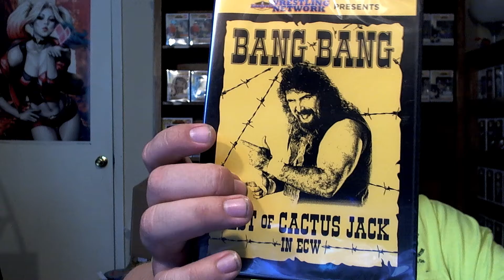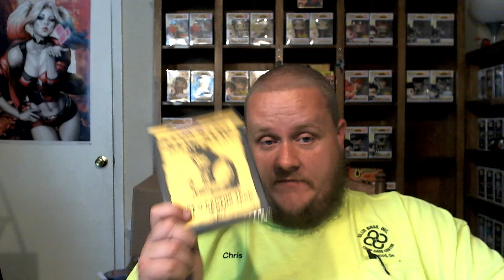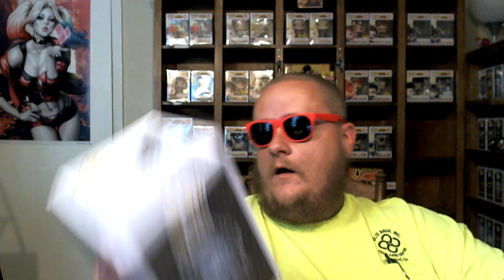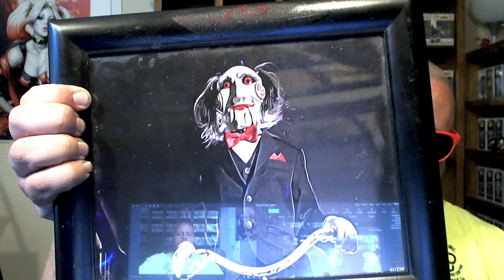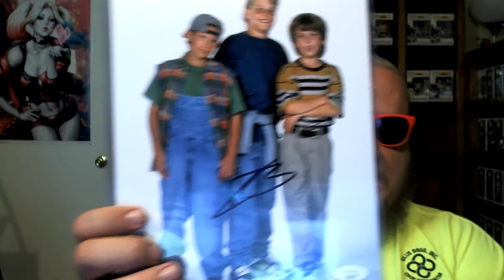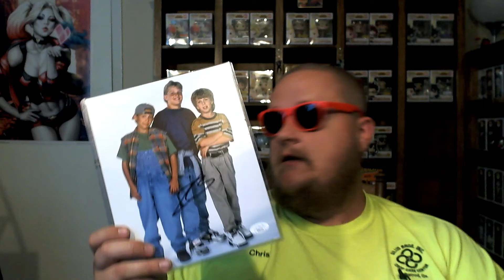CommunityCollectiblesSwap1 SGP Edition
This channel is made by the Funko Community for the Funko Community!!! I want to be able to enjoy what we all bring to the table and also give back as well!!!

All proceeds from products go back to the channel to help create new content! Thanks everyone! I could not be doing this without the love and support from each and every one of you!!!

Check back next week for more!!!

If you want to show some love and send anything my way please send to:
SouthGAPhoenix
600 Summit St
H1

Here are all the channels involved with this swap!!! Make sure to go check them out!!!